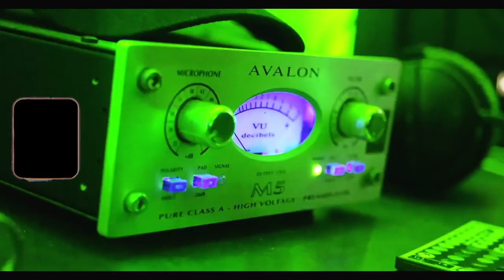[FREE] 💔SIERRA KIDD TYPE BEAT - Grace (Prod. by VYPE)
💔SIERRA KIDD TYPE BEAT - Grace
BPM: 148 KEY: Bb Minor

0:00 Intro
0:12 Hook1
0:39 Part1
1:18 Hook2
1:43 Part2
2:22 Hook3
2:48 Outro